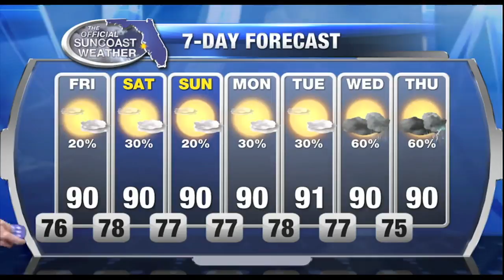11pm Weather - August 18, 2016